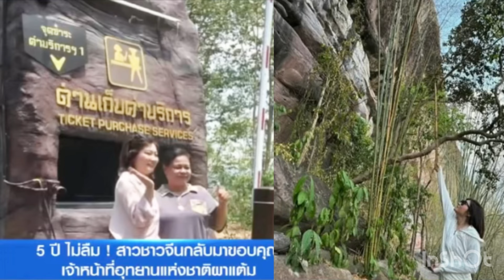สาวจีนโผกอดเจ้าหน้าที่อุทยานขอบคุณทั้งน้ำ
ห้าปีไม่เคยลืมความทรงจำที่โหดร้าย